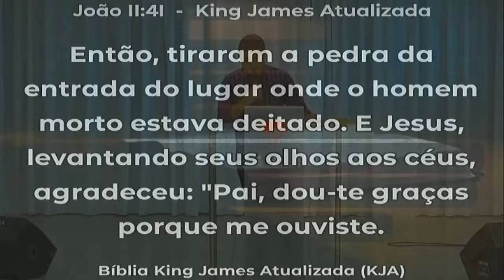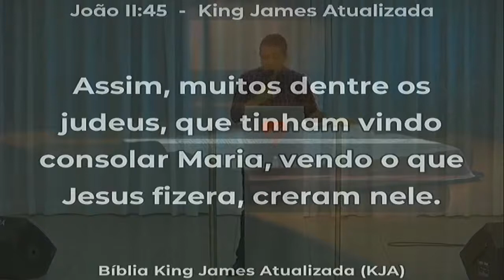A voz que salva - João 11.40-45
Robson Simões - Culto Noite da Benção 19h30